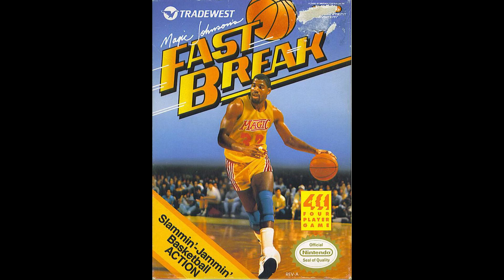04 High Scores - Magic Johnson's Fast Break (NES, 1990) Soundtrack HQ Music Rip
Timothy John Follin (born 19 December 1970) is an English video game music composer, cinematographer, visual effects artist and game developer, who has written tracks for a variety of titles and home gaming systems, including the ZX Spectrum, Commodore 64, Amiga, Atari ST, Nintendo Entertainment System, Mega Drive, Super NES, Game Boy, Dreamcast, and PlayStation.

Magic Johnson's Fast Break (alternatively titled Magic Johnson's Basketball) is a side-scrolling basketball sports game developed by Arcadia Systems and published in 1988. The game features the name and likeness of Los Angeles Lakers point guard Earvin "Magic" Johnson Jr., and was endorsed by PepsiCo.